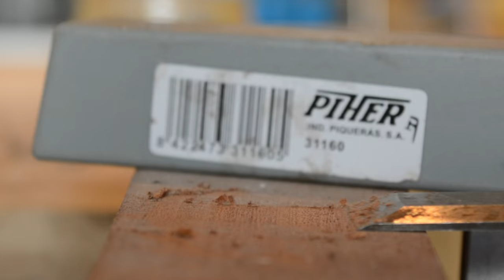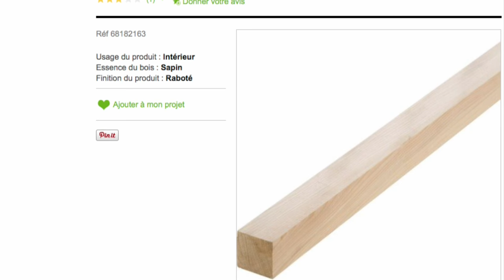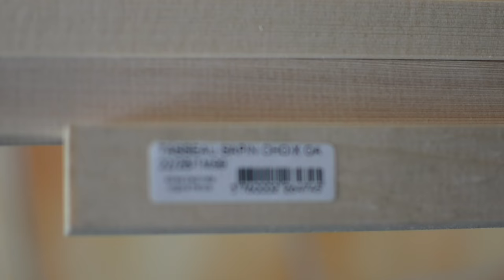Truc et Astuces N°2 - Débiter ses barrages sans se ruiner !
Dans cet épisode de la série "Truc et Astuces", on va voir comment sélectionner et débiter ses barrages, tout cela pour moitié moins cher que chez les marchands de bois de lutherie, en se fournissant... en GSB !

On utilisera ces barrages dans les prochaines vidéos de la guitare barytone !